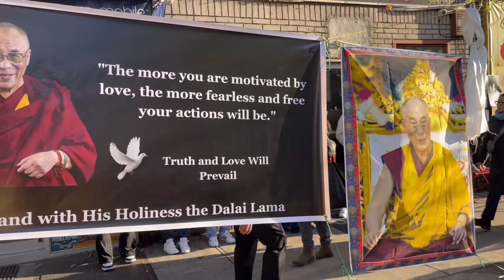Peace Rally/Prayer at Jackson Height New York… We Love HH 14 Dalai Lama… please 🙏 share video.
Peace ✌️Rally/ Prayer organized by New York/New Jersey Tibetan People…